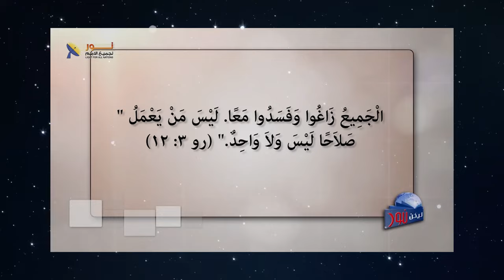03- ما معنى أن المسيح هو ابن الله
ماذا تعني بنوة المسيح لله ؟
وهل يؤمن المسيحي بإله يلد ويولد؟

🔖جزء 3 من حلقة " لأنه هكذا أحب الله العالم"
🔗 لمتابعة الحلقة كاملة 👇

📌يمكنك التواصل معنا بصورة شخصية عن طريق رسائل الواتساب👇
WhatsApp الواتساب:    🆆🅷🅰🆃🆂🅰🅿🅿